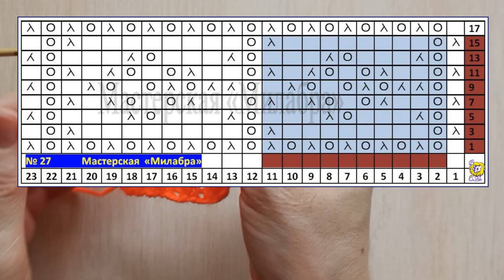Узор спицами. КВАДРАТНЫЙ АЖУР